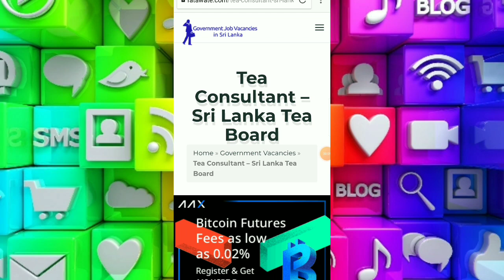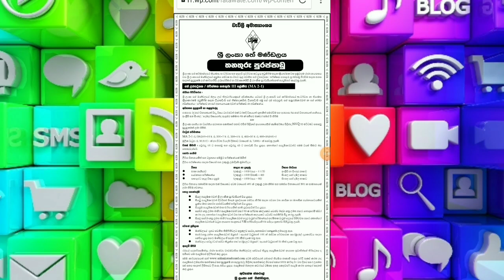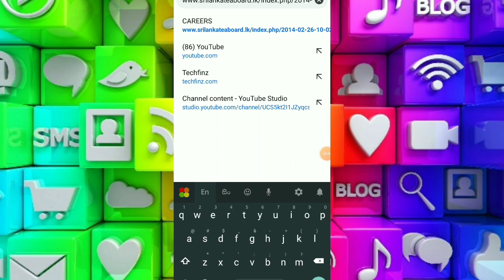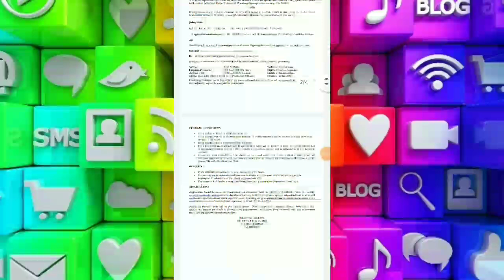government job vacancies in sri lanka /ශ්‍රී ලංකා තේ පර්යේෂණ ආයතනය රැකියා ඇබෑර්තු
government job vacancies in sri lanka @supun academy

keywords.